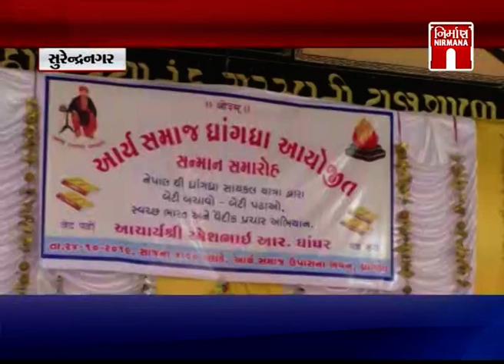Surendrangar ધ્રાંગધ્રા સ્કૂલના પ્રિન્સિપાલે નેપાળ થી સુરેન્દ્રનગર સુધી કર્યો હતો પ્રવાસ।Nirmananews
Surendrangar ધ્રાંગધ્રા સ્કૂલના પ્રિન્સિપાલે નેપાળ થી સુરેન્દ્રનગર સુધી કર્યો હતો પ્રવાસ । Nirmananews watch live news on :